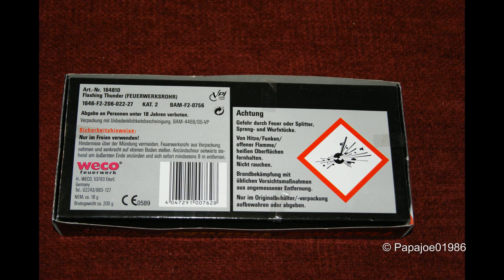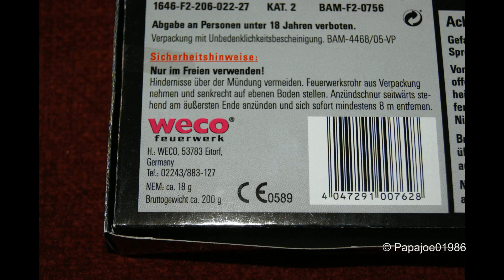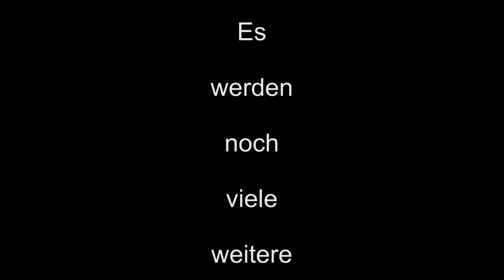Weco - Flashing Thunder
Da ja keine Wünsche genannt wurden, habe ich mich für die kleinen Bombenrohre entschieden. Es erwarten euch 16! verschiedene (incl. etwas aus Belgien, Frankreich, Schweden/Norwegen und Österreich).
Und entschuldigt das pfeiffen in der SloMo.